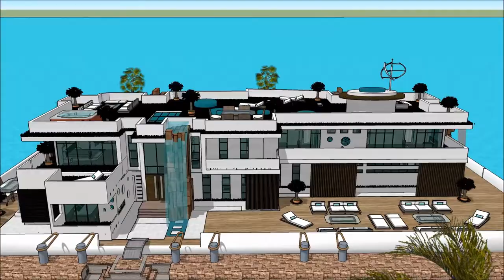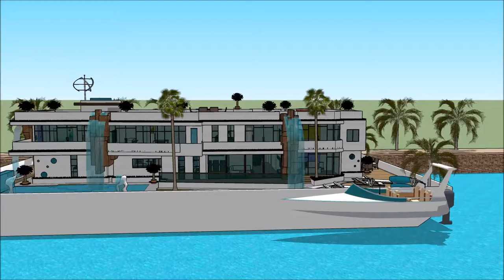South Houston Lake Venturiantale gmod floating house building plans USA SOUTH HOUSTON LAKE floating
The floating house villa houseboatzania launching an innovative high-end luxury yacht floating house villa mansion home design potentially as a display of exhibition of the South Houston Lake Venturiantale gmod floating house building plans USA SOUTH HOUSTON LAKE floating .

The collection of the Floating house villa houseboatzania concept of South Houston Lake Venturiantale gmod floating house building plans USA SOUTH HOUSTON LAKE floating  consists of high luxury and architectural art pieces in minimalism combined with living on the waterfront of the harbour.

The floating house villa mansion yacht design has the basis to sustain living with high standards and contemporary structural design at South Houston Lake Venturiantale gmod floating house building plans USA SOUTH HOUSTON LAKE floating  with numerous of prospects for excessive living and celebrating the desire of life worldwide:  UK Thames London